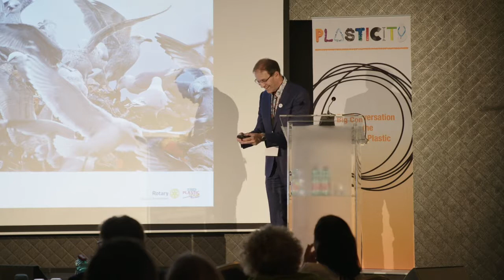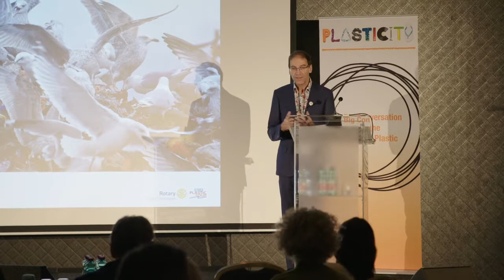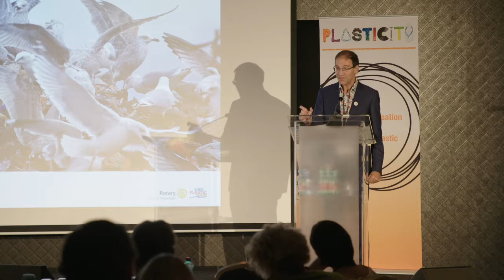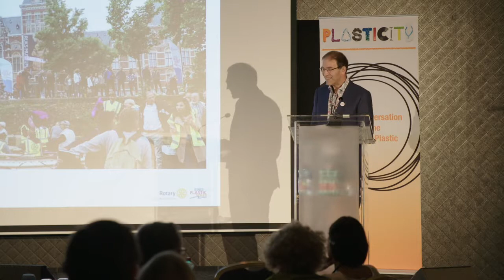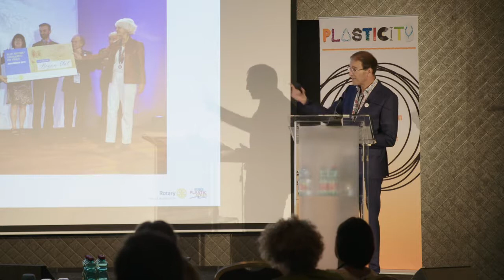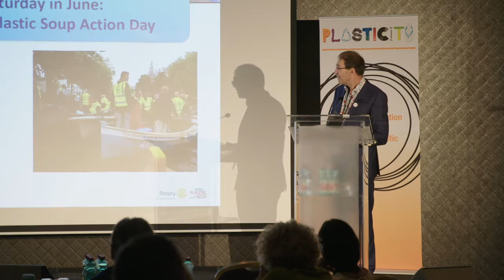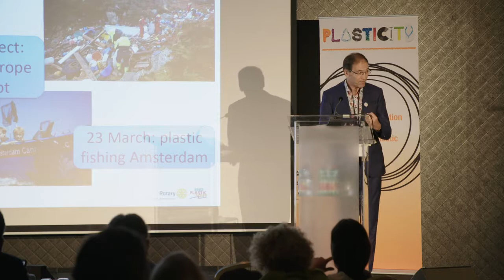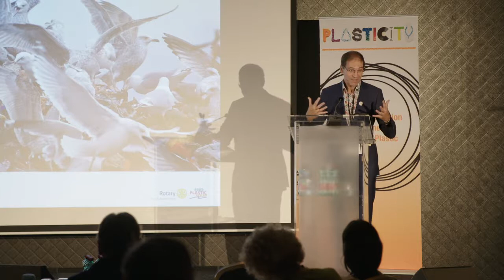Plasticity Amsterdam - Gert-Jan van Dommelen - Rotary International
Local head of Rotary International's environmental effort, Gert-Jan van Dommelen, speaking at Plasticity Amsterdam 20 June 2019.